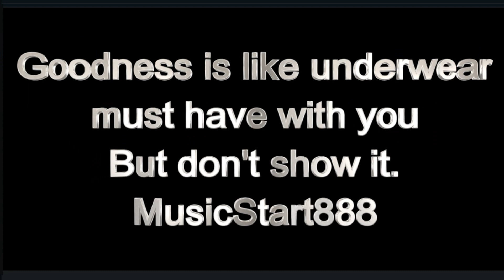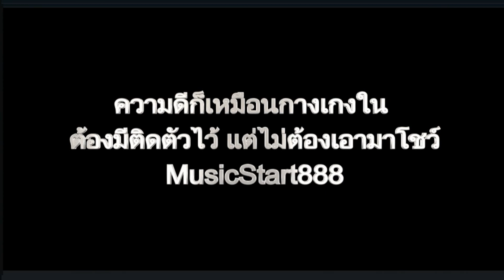Songs/อิเล็กทรอนิกส์แดนซ์/เเดนซ์มันๆ2023เบสแน่น/สากลVol.007(Remix) มิวสิคสตาร์ท888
ความดีก็เหมือนกางเกงใน ต้องมีติดตัวไว้ แต่ไม่ต้องเอามาโชว์
Goodness is like underwear must have with you But don't show it.
[Aoi Fujino] ถ้าคุณเป็นผู้ชาย คุณควรหุบปากแล้วดู! !
Song No language, just enjoy it.เพลงไม่มีภาษาเพียงแค่สนุกกับมัน
Focus on edited quality content. We take into account the relevance footage that must be matched with the entire song and rhythm of the story for each music video, creating original entertainment for the best fans! Edited by Overlove Channel .
ผู้ตัดต่อวีดีโอและเพลง               มิวสิคสตาร์ท _musicstart

/เพลงแดนซ์มันๆ/เพลงแดนซ์สนุกๆ/เพลงแดนซ์เพราะๆ/เพลงแดนซ์เบาๆ/เพลงแดนซ์ซิวๆ/เพลงแดนซ์ตื้ดๆ/เพลงแดนซ์ในผับ/เพลงแดนซ์ประกอบหนัง

หากคุณเชื่อว่าวิดีโอนี้ไม่ควรที่จะออกอากาศในช่องของเราโปรดติดต่อ เพื่อแก้ไข สถานการณ์
หยุดทำช่อง overlove channel มา4ปี ณ.ขณะนี้อีเมลและช่องโดนแฮก เมื่อประมาณ เดือนสิงหาคม / 2022 ก่อนที่ช่อง OverLove Channel จะถูกปิด ซึ่งตอนนี้ก็ยังลงชิ้อเข้าใช้ ยืนย้นอีเมลยังไม่สำเหร็จ ช่องโดนปิดแต่คลิปทั้งหมด 303 วีดีโอ ไปอยู่กับ Bilibili ช่องของ OverLove Channel - Bilibili ช่องของOverLove Channel - Bilibili OverLove Channel 0 ติดตามแล้ว 300 สตรีม 954 ไลก์ฟัง 1:41 OverLove _ DJ โซดาอลันวอคเกอร์Djsoda Alond Walker Dancing Remix Specterr เพลงสนุกๆมันส์ๆ 157.